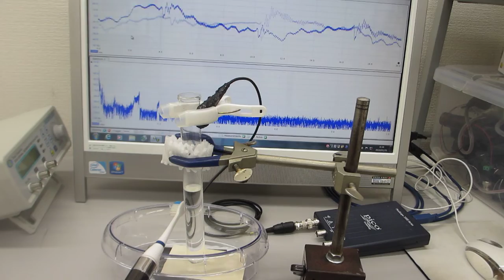音と超音波の組み合わせを利用した非線形現象のコントロール実験（ultrasonic-labo）